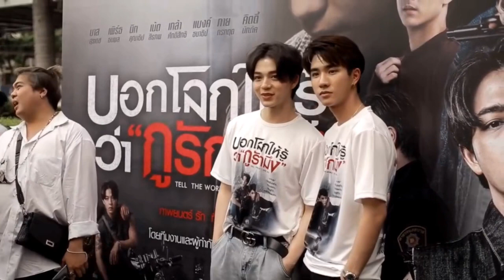“บาส-เพิร์ธ”นำทีมบวงสรวงภ.วาย”กูรักมึง”